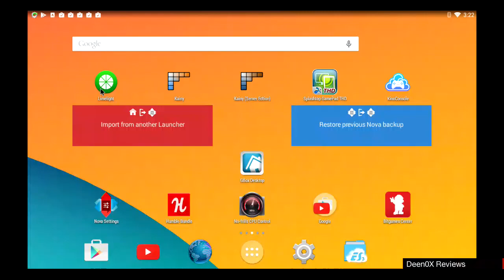GPD GameBOX Streaming · Limelight · Metal Gear Rising Revengeance